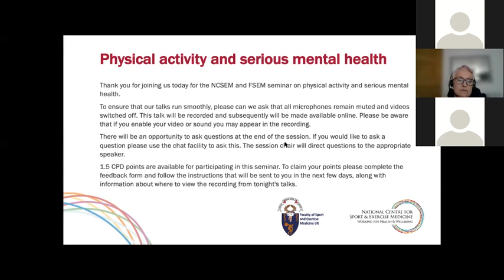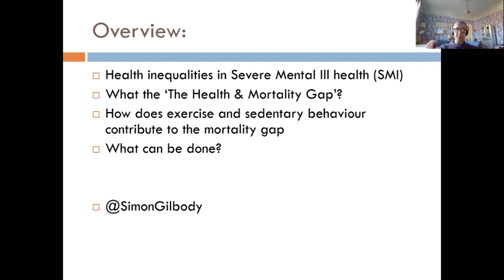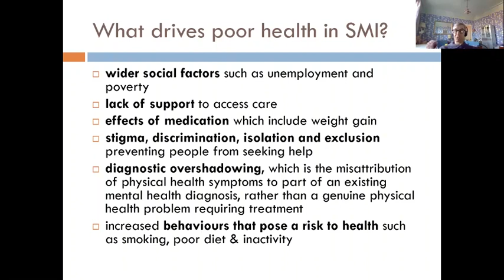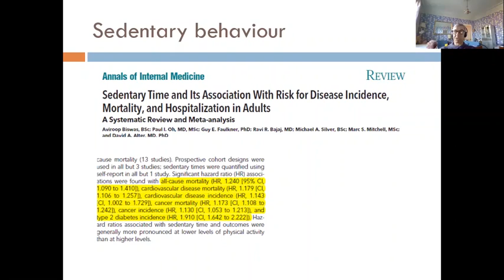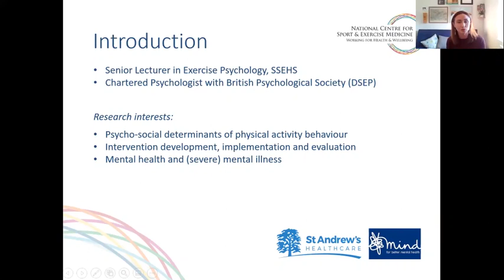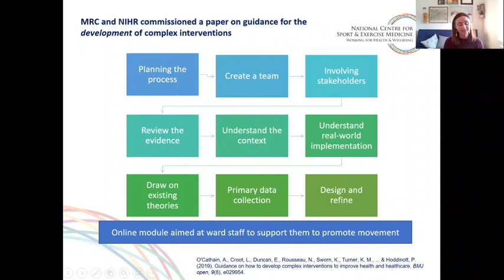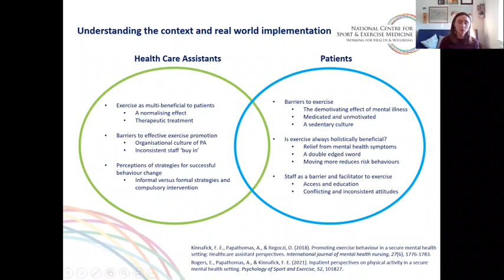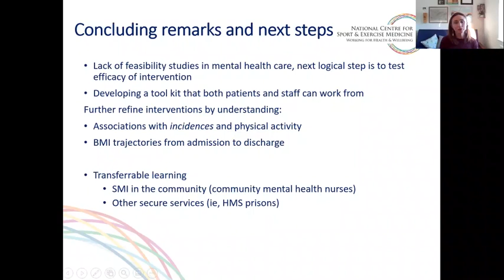Physical activity and serious mental health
This seminar was the third in an online series of four seminars jointly hosted in April 2021 by the three National Centre for Sport and Exercise Medicine hubs and the Faculty of Sport and Exercise Medicine.
This seminar examined drivers of health inequalities for people with serious mental illness, and explored physical activity interventions in secure settings. There was also the opportunity to hear lived experience of how physical activity can transform mental health.
Professor Simon Gilbody - Physical activity, mental health and health inequalities (view at 4 mins 30 secs)
Dr Florence Kinnafick - Physical activity in secure mental health settings (view at 33 mins 40 secs)
Ellie Wildbore - Personal experience of physical activity and mental health (view at 1hr 2 mins 48 secs)